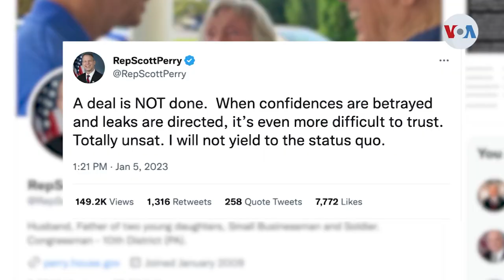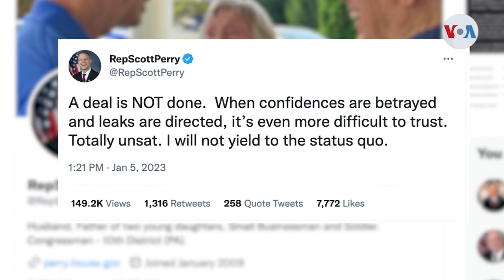EEUU | Congreso aún sin presidente ante extensa lucha entre republicanos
El apoyo del expresidente Donald Trump no le bastó al republicano Kevin McCarthy para reunir los 218 votos que le permitirían presidir la Cámara de Representantes en el Congreso estadounidense. Esto se debe a los conservadores que siguen negando su apoyo al líder republicano. Iacopo Luzi tiene lo último de esta historia.